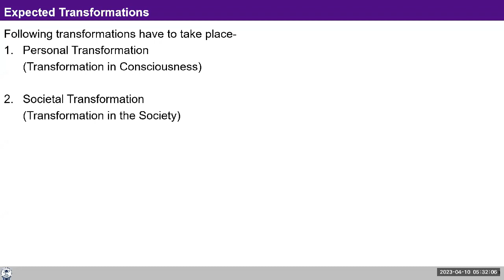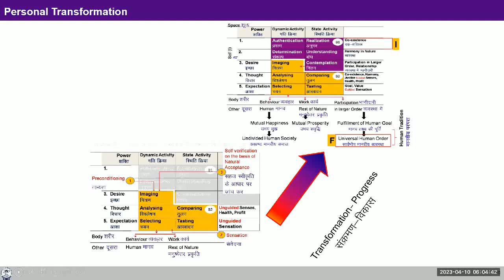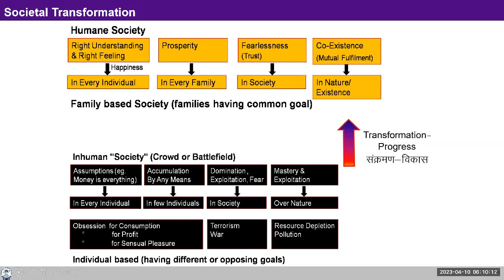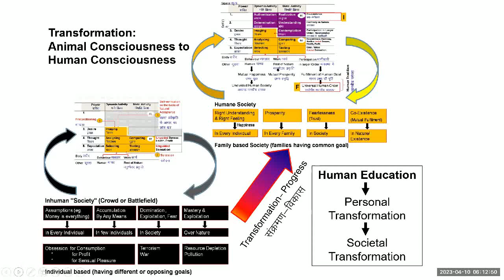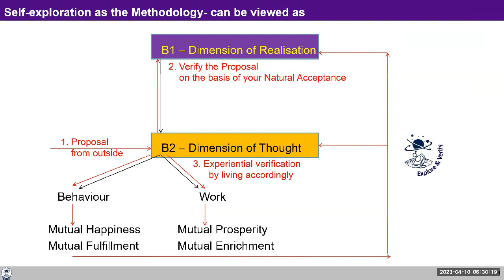D12 UHV III Batch 7 Personal & Societal Transformation 2023 04 10 English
D12 UHV III Personal & Societal Transformation Batch 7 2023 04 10 English

Chapters
00:00 recap requirements,
31:00 personal transformation leading to societal transformation,
42:00 To change a habit – turning as a vegan – without getting disturbed ? question answer

Self-Reflection Questions:
Tonight, take some time to reflect on your activities and interactions throughout the day. Ask yourself:
- Was your focus largely on yourself or your body?
- Can you recognize that when you make an effort towards personal transformation and your behavior becomes more definitive, it is more likely to influence others and inspire them to make changes themselves? - not before that.
Note down your observations regarding these points in your journal, keep sharing the shifts on follow up sessions time to time.